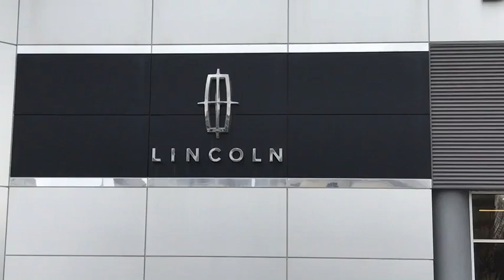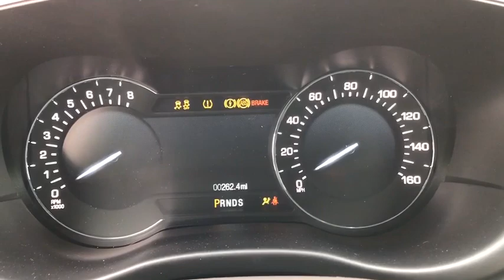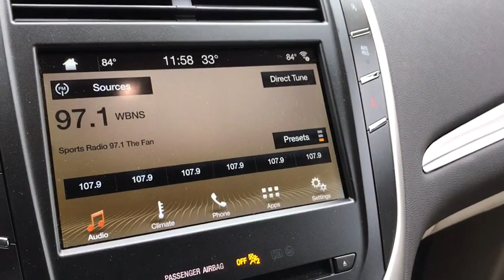2018 LINCOLN MKC Lancaster, Delaware, Columbus, Powell, Dublin C18270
2018 LINCOLN MKC
2018 LINCOLN MKC Premiere FWD - Stock#: C18270 - VIN#: 5LMCJ1C94JUL03795

2445 Billingsley Rd.